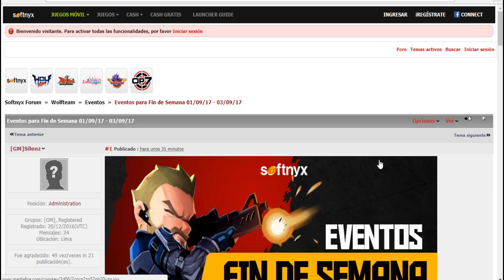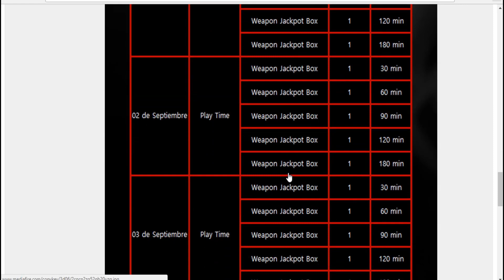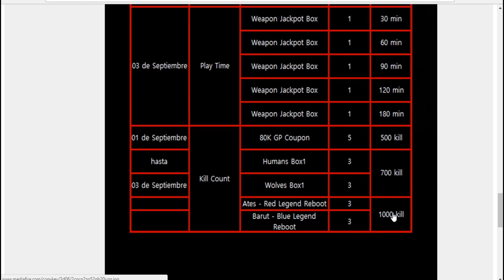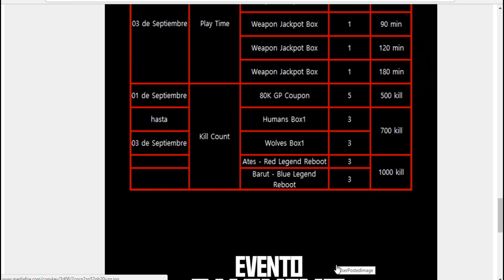✘ Evento Fin de Semana✦ 1 HASTA EL 3 SEPTIEMBRE✦ Wolfteam Latino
▬▬▬▬▬▬▬▬▬▬▬ஜ۩۞۩ஜ▬▬▬▬▬▬▬▬▬▬▬▬▬▬
▓▓▓▒▒▒░░░ DALE CLICK EN MOSTRAR MAS ░░░▒▒▒▓▓▓
▬▬▬▬▬▬▬▬▬▬▬ஜ۩۞۩ஜ▬▬▬▬▬▬▬▬▬▬▬▬▬▬

◥◣☯◥◣HOLA A TODA MI GENTE DE YOUTUBE EN ESTA OPORTUNIDAD les traigo"✘ Evento Fin de Semana✦ 1 HASTA EL  3 SEPTIEMBRE✦ Wolfteam Latino "  ◥◣☯◥◣

➤TWITER➤
➤SKYPE:

Lα cσpiα dε εstε vidεσ,
sεяα dεnunciαdα.
ADVERTENCIA:
TAGS NO LE HAGAS CASO:
"Marien Arnault ""Marien Arnault ""yiguit demir"